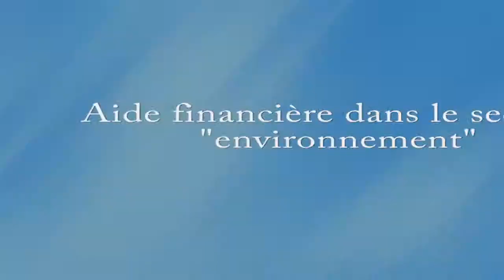Fondation Québec Philanthrope - Aide financière dans le secteur "environnement"